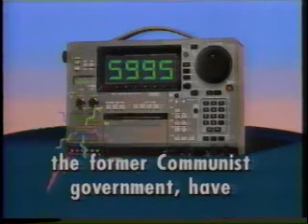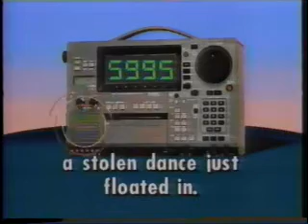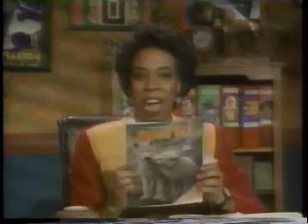WitWiCS - 78 - Tango Mysterioso (Part 2)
Kneemoi steals the Tango

**I don't have any more videos, so no more upload requests please.**